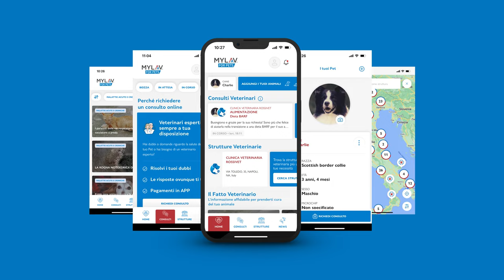MyLav for Pets: la nuova app per il benessere dei tuoi amici a quattro zampe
🎉 GRANDI NOTIZIE per tutti i pet parent! 🎉

Con immenso piacere vi presentiamo 🐾 MyLav for Pets 🐾, l’app perfetta per tenere sotto controllo la salute dei vostri amici a quattro zampe! 🐶🐱

Con MyLav for Pets puoi:
✅ informarti attraverso notizie autorevoli che arrivano da esperti del settore;
✅ salvare e organizzare tutti i dati dei tuoi animali;
✅ trovare la clinica veterinaria adatta alle tue esigenze;
✅ richiedere un consulto veterinario professionale in pochi click.

💡 Come funziona?
1️⃣ Scegli l'argomento medico che ti interessa.
2️⃣ Trova la struttura veterinaria giusta.
3️⃣ Descrivi il problema del tuo pet, allega referti o immagini se necessario.
4️⃣ Invia la tua richiesta e attendi il contatto del medico.

Curare il benessere dei tuoi animali non è mai stato così semplice! 💕